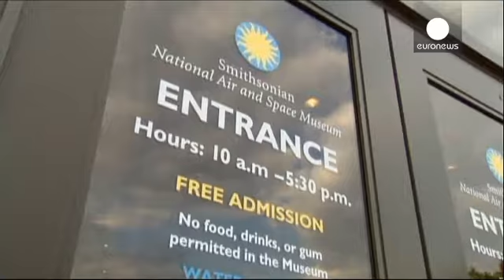با توافق مقدماتی کمیته بودجه، دولت آمریکا تعطیل نمی شود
کمیته بودجه کنگره آمریکا متشکل از نمایندگان...

کمیته بودجه کنگره آمریکا متشکل از نمایندگان جمهوریخواه و دموکرات بر سر بودجه و تامین اعتبار مالی دولت باراک اوباما، رئیس جمهوری، به توافق مقدماتی رسیدند.

توافق جمهوریخواهان و دموکراتها از تعطیلی بخشهایی از دولت آمریکا برای بار دوم و در ۱۵ ژانویه که در صورت عدم تامین مالی اجنتاب ناپذیر می بود، جلوگیری می کند.

جمهوریخواهان پیش تر گفته بودند با افزایش سقف بدهی های دولت باراک اوباما به شرطی موافقت می کنند که دولت در میزان مالیاتها بازبینی کند و از هزینه هایش بکاهد.

پل رایان از نمایندگان جمهوریخواه کمیته بودجه ضمن استقبال از این توافق گفت «اکنون مطمئنیم که سناریوی تعطیلی دولت در ژانویه و اکتبر اتفاق نمی افتد و از بحرانی به بحران دیگر تلو تلو نمی خوریم.»

با موافقت نمایندگان حاضر در کمیته بودجه، نه تنها دولت به مدت دو سال تامین مالی می شود بلکه ۲۳ میلیارد دلار از کسری بودجه اش نیز جبران می شود.

اختلاف نمایندگان این دو حزب در ماه اکتبر عملا باعث تعطیلی بخشهایی از دولت آقای اوباما شده بود.